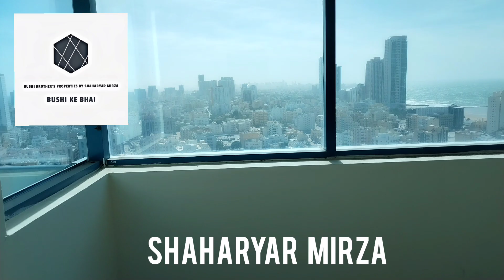AED 41,000 Yearly Dewan Tower C, Al Owan, Ajman, Size : 2,135 Sq.ft___ Apartment Available For Rent,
Dewan Tower C / AC & parking free

The area is full of services that can fit with all the people from different nationalities:

2 Bedroom apartment

1 Master Bedroom

Area 2,135 Sq.ft

Rent: AED 4,1000

Nice View Apartments

Good Sizes

Free Central AC

Balcony

Spacious Kitchen

 Built-in wardrobes

Neat and Clean Apartment

 With Free Covered Parking

 Free Maintenance

Great Location

Easy access to shopping malls and restaurants

SHAHARYAR MIRZA